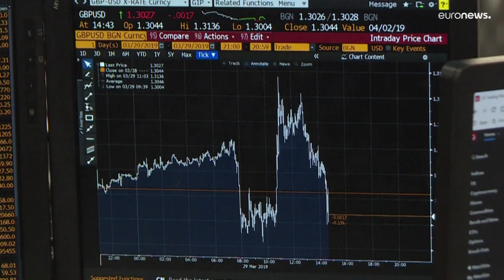Governo britânico já não vai cortar impostos aos rendimentos elevados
Executivo britânico queria reduzir impostos aos trabalhadores com rendimentos mais elevados mas a reação negativa dos mercados gorou a intenção.